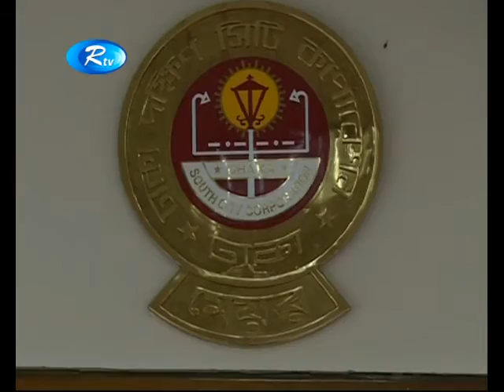আলোর নিচে অন্ধকার।